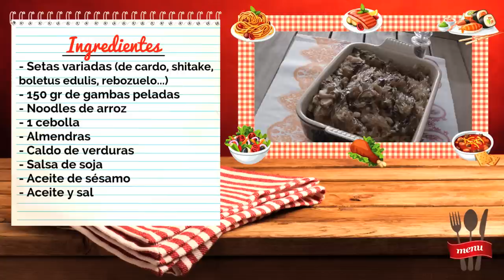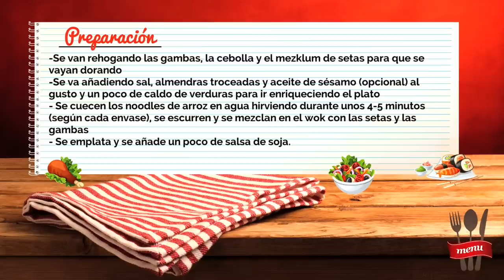Javier de Miguel y Miriam Pérez cocinan Noodles con setas y gambas. Celebrity in the Kitchen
Los top models Javier de Miguel y Miriam Pérez (pareja en la vida real y también compañeros en la cocina) nos invitan a su casa para soplarnos una receta de origen asiático: Noodles con setas y gambas y para desmentirnos algún mito sobre lo que comen los famosos.

Presentadora: Amalia Enríquez
Realizador y Post Producción: Julián Sánchez
Agradecimientos: LE CREUSET
JourBrand.com

NOODLES CON SETAS Y GAMBAS
INGREDIENTES:
Setas variadas (de cardo, shitake, boletus edulis, rebozuelo...)
150 gr de gambas peladas
Noodles de arroz
1 cebolla
Almendras
Caldo de verduras
Sal

MODO DE PREPARACIÓN:
Se van rehogando las gambas, la cebolla y el mezklum de setas para que se vayan dorando. Se va añadiendo sal, almendras troceadas y aceite de sésamo (opcional) al gusto y un poco de caldo de verduras para ir enriqueciendo el plato. Se cuecen los noodles de arroz en agua hirviendo durante unos 4-5 minutos (según cada envase), se escurren y se mezclan en el wok con las setas y las gambas. Se emplata y se añade un poco de salsa de soja.